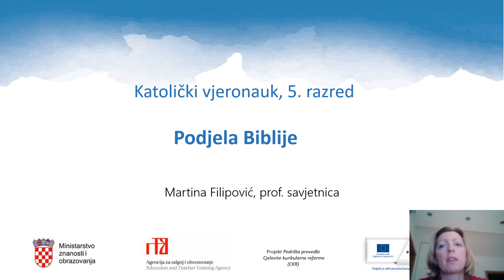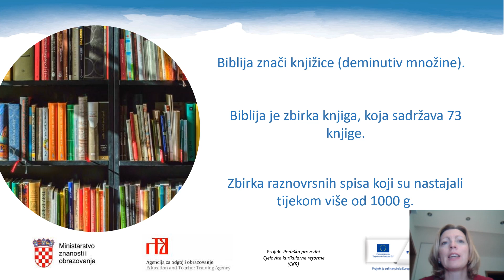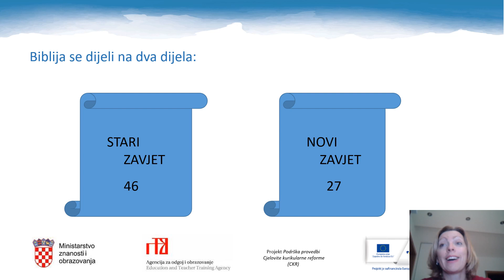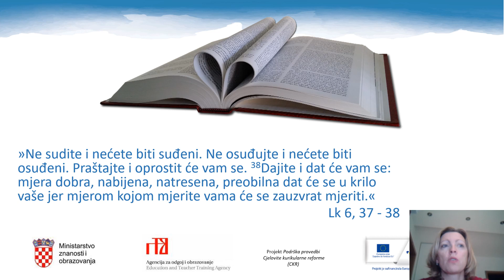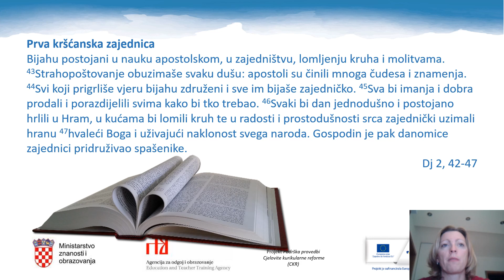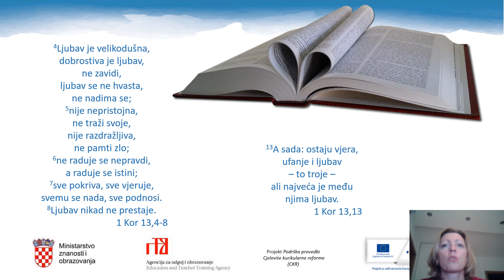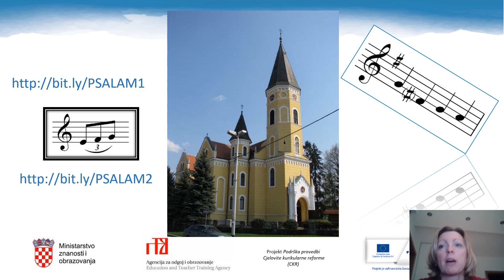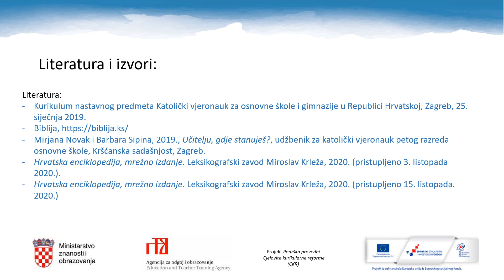Katolički vjeronauk, 5. r. OŠ - Podjela Biblije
Autor: Martina Filipović
Poveznice na dodatne sadržaje: